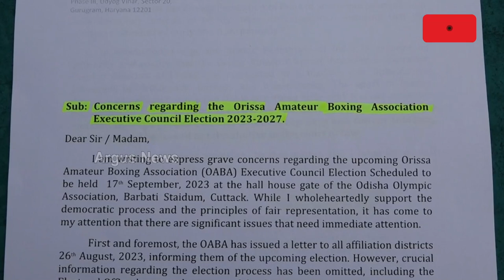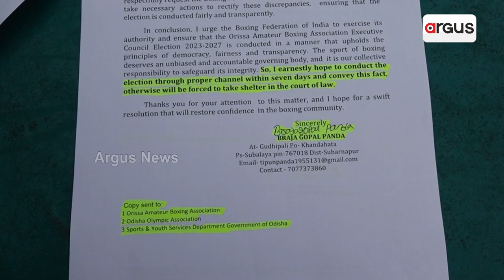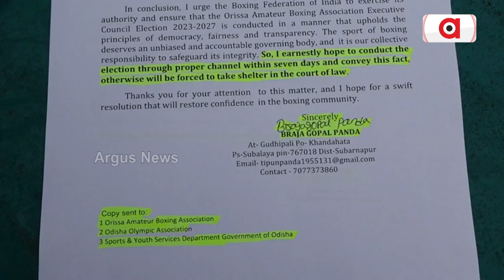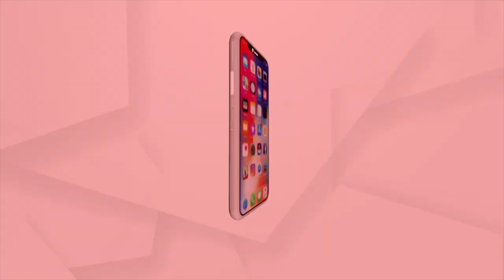Players Being Neglected By Odisha Govt!